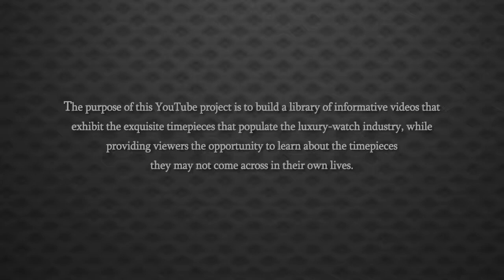Rolex Day Date II Casual 18k Rose Gold Automatic Watch